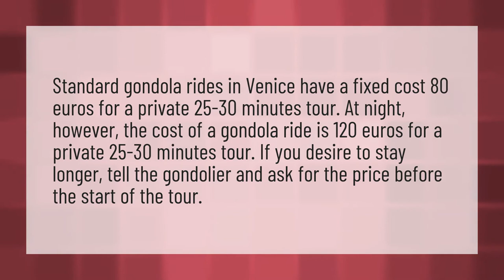How much does it cost to go on a gondola?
Venetia • How much does it cost to go on a gondola?